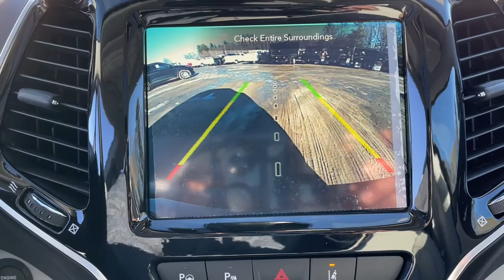2021 Jeep Cherokee Milford, Mendon, Worcester, Framingham MA, Providence, RI 21-1334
Diamond Black Crystal Pearlcoat New 2021 Jeep Cherokee available near me in Milford, Massachusetts at Imperial CDJR. Servicing the Mendon, Worcester, Framingham MA, Providence, RI area.

Imperial CDJR
18 Uxbridge Rd

Heated Leather Seats, Sunroof, NAV, iPod/MP3 Input, Dual Zone A/C, ENGINE: 3.2L V6 24V VVT W/ESS, TRANSMISSION: 9-SPEED 948TE AUTOMATIC... ELITE PACKAGE, Alloy Wheels, Panoramic Roof, Back-Up Camera, 4x4. Diamond Black Crystal P/C exterior, Limited trim. Warranty 5 yrs/60k Miles - Drivetrain Warranty; brbrbrbrKEY FEATURES INCLUDEbrbrLeather Seats, Sunroof, Panoramic Roof, 4x4, Back-Up Camera, iPod/MP3 Input, Aluminum Wheels, Dual Zone A/C, Smart Device Integration, Blind Spot Monitor, Lane Keeping Assist, Heated Leather Seats Rear Spoiler, MP3 Player, Keyless Entry, Privacy Glass, Steering Wheel Controls. brbrbrbrOPTION PACKAGESbrbrELITE PACKAGE Chrome Tow Hooks, Off-Road Info Pages, SiriusXM Traffic Plus, HD Radio, Radio: Uconnect 4C Nav w/8.4 Display, For Details Visit DriveUconnect.com, Carpeted Cargo Area Trim Panels, 1-Year SiriusXM Guardian Trial, 5-Year SiriusXM Travel Link Service, GPS Navigation, 5-Year SiriusXM Traffic Service, SiriusXM Travel Link, Ventilated Front Seats, 4G LTE Wi-Fi Hot Spot, Hands-Free Power Liftgate, Heated 2nd Row Seats, Fore/Aft Adjusting 2nd Row Seat, ENGINE: 3.2L V6 24V VVT W/ESS (STD), TRANSMISSION: 9-SPEED 948TE AUTOMATIC (STD). brbrbrbr.brbrThe Buy For Price reflects all applicable manufacturer rebates and/or incentives (not all will qualify) and is based on retail purchase with additional dealer discounts including a $1,000 Imperial Trade Assistance Bonus for qualifying 2010 or newer trades. Our specials are available exclusively through our phone and internet department. Price subject to change if manufacturer rebates change. Lease, business and fleet acquisitions may result in a different pricing and rebate structure. Price does not include tax, title, registration, and documentation fee or other applicable fees. Vehicle must be paid in full and take same day delivery from dealer stock. No wholesalers or dealers. Call or email our phone and internet team for the most current rebate information and Imperial discounts. Our price online is for our market area only. Price cannot be combined with any other discounts or promotions. Not responsible for typographical or pricing errors. May include vehicle demonstrators. StockPrice does not include tax, title, registration, documentation fee or other applicable fees, and includes our Imperial Trade Assistance Bonus of $1,000 for qualifying 2010 or newer retailable trades. To receive advertised promotional price, the vehicle must be paid in full and take same day delivery from dealer stock. Call or email our phone and internet team for the most current rebate information and Imperial discounts. Price cannot be combined with any other discounts or promotions and is subject to change based on market value at any time without notice, customer must mention promo code in order to qualify for internet special discount. The information contained herein is deemed reliable but not guaranteed, dealer not responsible for any misprint involving the price or description of the vehicle, it's the sole responsibility of buyer to physically inspect and verify such information prior to purchasing. Transparency is our goal. NO WHOLESALERS OR DEALERS! brbr MORE ABOUT US: Imperial Cars Purchase With Confidence: 1) Free Car Fax Vehicle History Report Available For All Of Our Vehicles Online. 2) Imperial Certified All used cars go through a Rigorous 125-Point Vehicle Inspection. 3) Bottom Line Pricing 4) 5 Day or 200 Mile Exchange Program for Your Total Confidence If you are not happy with it bring it back within 5 days or 200 miles and we'll give you a credit of your full purchase price toward the purchase of another vehicle. (excludes Renewed for You Vehicles)